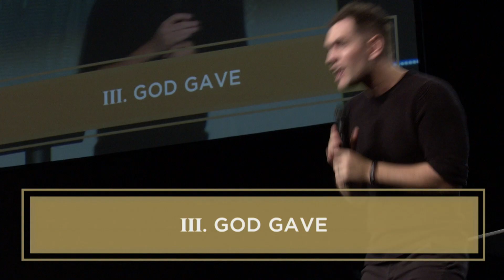The Christmas Story | Generosity is Our Lifestyle | Jordan Boyce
Generosity doesn’t start with money, it starts with your spirit.
You are not just loved, you are SO loved.
We serve a generous God that can meet any need.
You are valuable to God. He paid a high price for you.
God so loved that He gave, we should do the same.

“He came to that which was his own, but his own did not receive him. Yet to all who did receive him, to those who believed in his name, he gave the right to become children of God…” – John 1:11-12

The entire Christmas story revolves around two powerful elements: giving and receiving. In arguably the most famous Bible verse of all time, John 3:16, Jesus is telling a man named Nicodemus that God so loved the world that He gave His Son that we would receive eternal life. This was the most generous act in the universe and perfectly describes God’s attitude towards us. Jesus was literally born to give His life so that we may receive His forgiveness for our sins.

Know this: God is not mad at you. He’s not standing in the corner, judging you for what you have done. It is God who initiated the plan for your salvation before you were even born. You were bought with a high price, and there’s nothing you have to do to measure up: It’s all God.

It’s because of God’s generosity towards us that he also calls us to live a life of generosity. He doesn’t bless us so that we can keep it to ourselves; He blesses us so that we can pour into others. You are blessed so that you can be a blessing for others! We truly believe that God is calling us to a new level of generosity.